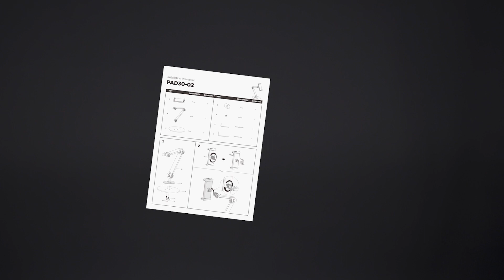Why LUMI—Packaging and Manual Design Team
Good products need good packages, but how are they made? In LUMITEAM EP2, our Packaging and Manual Design Team will show you the whole production process of quality-guaranteed packages and instruction manuals. LUMI’s abracadabra is more than products, but stories.
Located in the port city of Ningbo, LUMI provides mounting solution products for the office, home, and pro audio & visual market. LUMI is one of the few manufacturers of brackets and mounting solutions that do not sell against or compete with our customers. Our focus is on providing the OEM/ODM market with the most innovative mounting solutions with the best quality at the lowest prices. You have our loyalty and our attention alone. LUMI provides every customer with exceptional, world-class tech support and customer service.